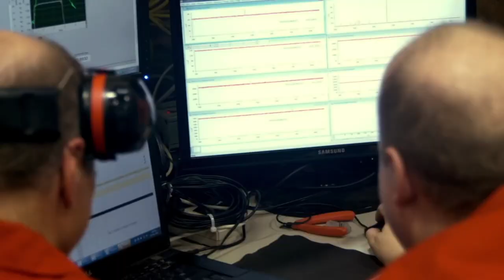10 Reasons Why Everyone will Move to Ukraine after the war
10 Reasons Why Everyone will Move to Ukraine after the war

Since the outbreak of war in 2014, which resulted in Russia's annexation of Crimea and insurgency in the eastern part of the country, Ukraine has faced unimaginable challenges. However, amidst these adversities, the nation has demonstrated remarkable resilience and determination to rebuild itself and offer a promising future to its citizens.

In this context, we invite you to watch the video "10 Reasons to Invest in Ukraine: Discovering a Promising Future," in which we explore the opportunities that arise in this resilient country after the war.